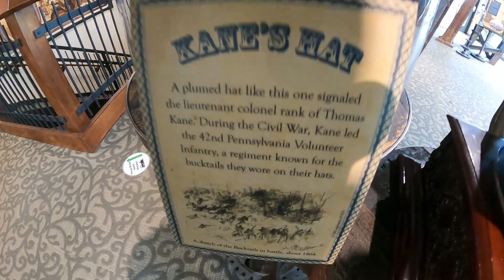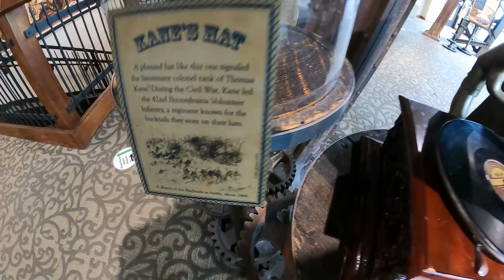Kinzua Bridge State Park - Kinzua Bridge Sky Walk - Yinzer Adventure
Yinzer family trip to see the Kinzua Bridge located in McKean County, PA.  The bridge was a railroad trestle that spanned Kinzua Creek in McKean County in the U.S. state of Pennsylvania. The bridge was 301 feet (92 m) tall and 2,052 feet (625 m) long. Most of its structure collapsed during a F1 tornado in July 2003.

Our family enjoyed walking out onto the bridge and enjoying a nice WARM hike to the bottom.  Thanks for taking the time to watch our video.

If you purchase something from our Ebay store, please let us know and you will receive a shoutout in a future video.

We can't wait to share our finds and adventures with you. See something you like?

Send your stickers to us for our work table to our address below:

Yinzer Picker
Baden, PA 15005

Merch (Shirts, Hats and more!!!)